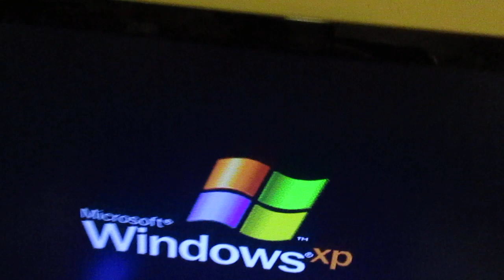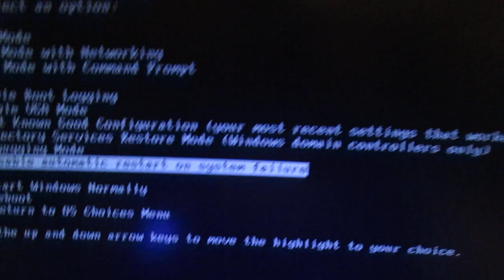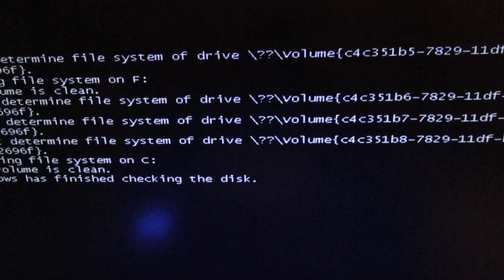c000021a FATAL SYSTEM ERROR Windows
Computer is done, No more YOUTUBE.  I hope I can recover some of my HD data
- Update.; It had a  corrupt HD, some sectors were bad on it, Bad ram too.  I was able to install windows on another Hard drive, threw the corrupt drive in as a slave and windows "Check disk" and then the drive was readable.  Recovered my files, formatted the drive and tossed it.  new HD, New Ram, Reloaded windows fixed